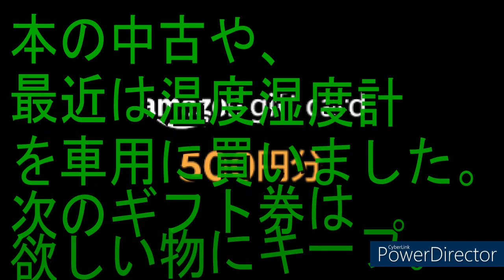566【Amazon】Amazonギフト券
コツコツAmazonギフト券500円を貯める生活もいいものです。ほしいものの補助金に。